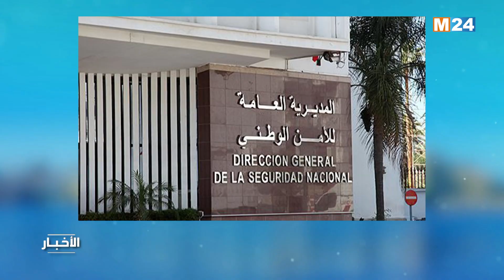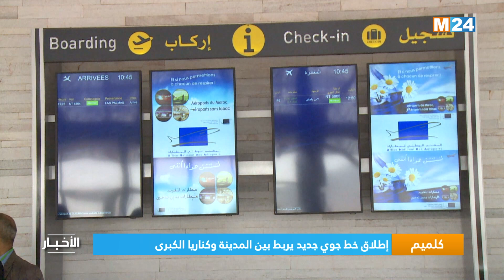M24 نشرة الواحدة زوالا على